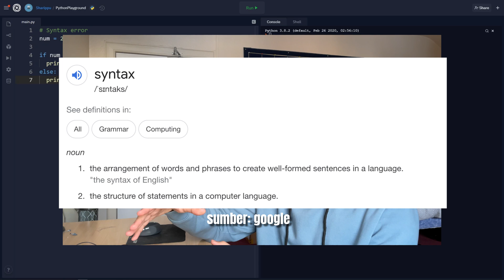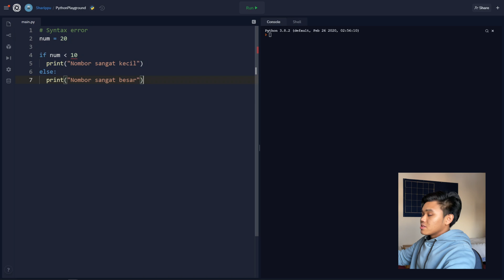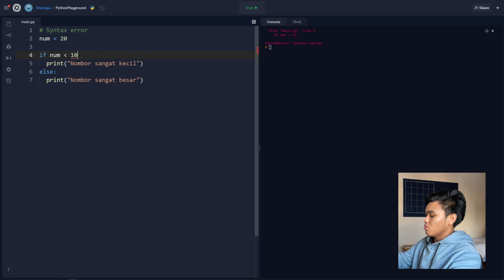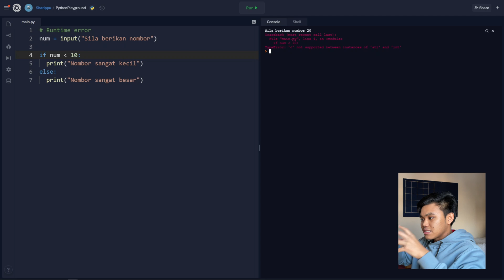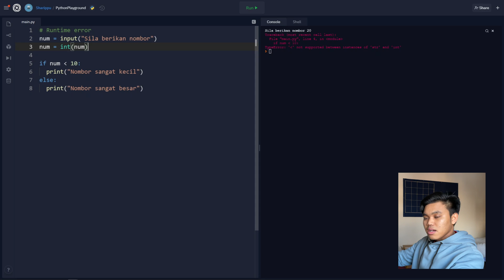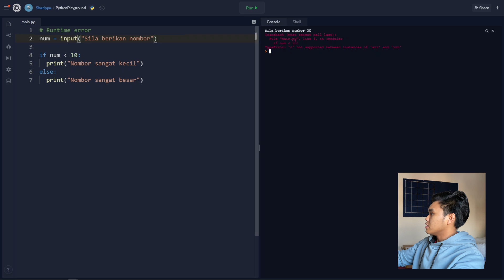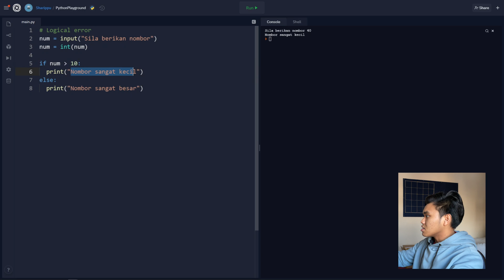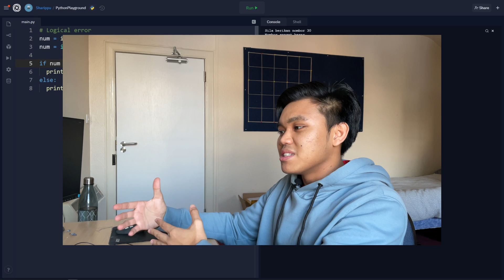Jenis-Jenis ERROR dalam PROGRAMMING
Dalam video ini, saya akan terangkan 3 jenis error yang biasanya akan berlaku iaitu, SYNTAX, RUNTIME dan LOGICAL error.

TIMESTAMP:
0:00 - Intro
0:46 - Syntax error
2:23 - Runtime error
5:14 - Logical error
7:05 - Konklusi
7:32 - Outro